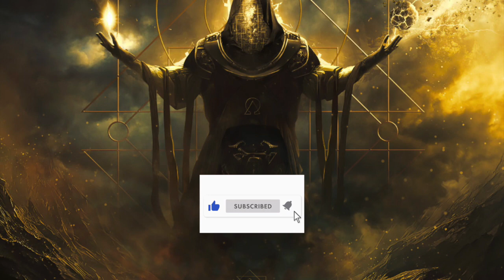The Awakening | Epic, Dark, Massive, Building Music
Dark, powerful, intense and epic music which builds in force and momentum from a tense, sinister beginning into a massive, grand scale explosive climax with monumental impact and immense dramatic action.

► Gratuity - If you like the content/ music that I'm creating, and would like to see more, I'd appreciate any tips! Anything, no matter how small helps and is very much appreciated!